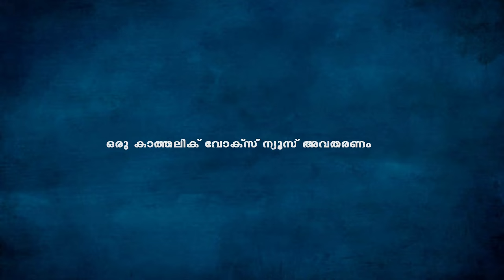ഇടവക പളളിയില്‍ അവസാന ദിവ്യബലിയില്‍ പങ്കെടുത്ത് യാക്കൂബച്ചന്‍റെ മടക്കം